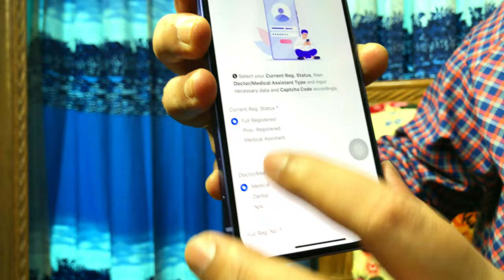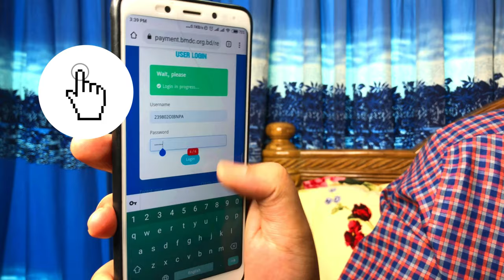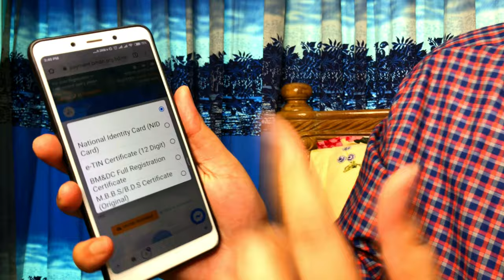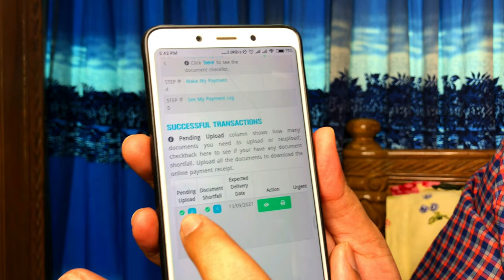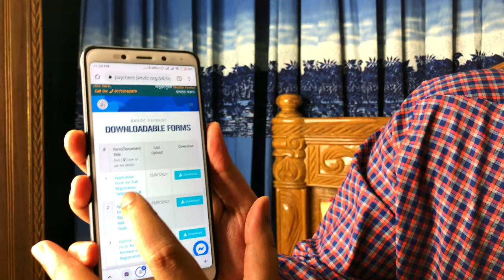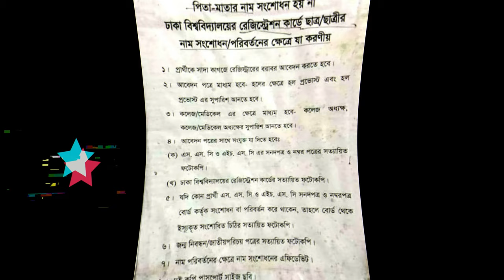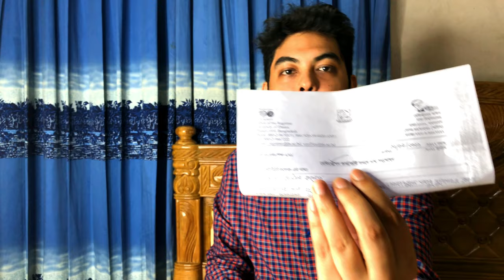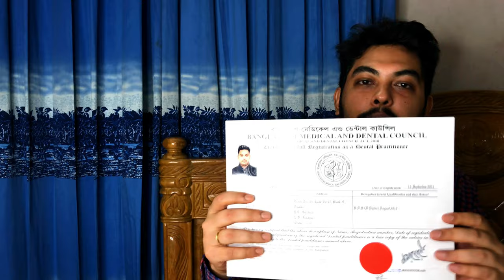How To Get BM&DC Certificate|Online Registration M.B.B.S /B.D.S|DU Name Correction|বি.এম.এন্ড.ডি.সি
How_do_I_renew_my_BM_&_DC_registration_?
BM&DC Paper Submission & Possible Complications

Hi!
I am a dentist, foody & love to travel.
My Motto- Life is like a camera. Just focus on what's important.

Video Description- BM&DC is a statutory body with the responsibility of establishing and maintaining high standards of medical education and recognition of medical qualifications in Bangladesh. This Video Contains How To Create BMDC Account & How To Solve Related Complications.

BM&DC Address- 203, Shaheed Sayed Nazrul Islam Sarani (86, Bijoy Nagar) 1000 Dhaka, Dhaka Division, Bangladesh.

Description: New BMDC online Registration.